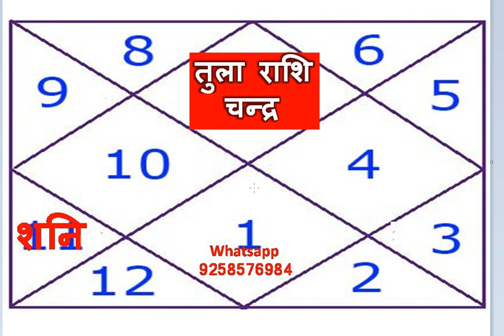तुला राशि शनि राशि परिवर्तन प्रभाव 17 Jan 2023 से | Tula Rashi Shani Rashi parivartan 2023-2025